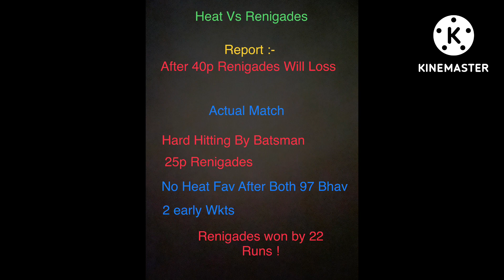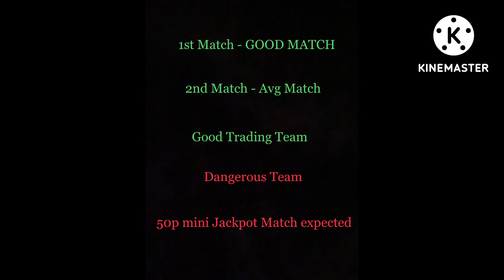B.Heat Vs M. Renigades Match Study | Bhav Updates | Mini Jackpot in Big Bash | Match Winner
TELIGRAM CONTACT -- 👉 @virajdixit9